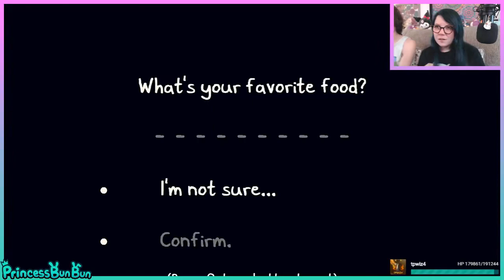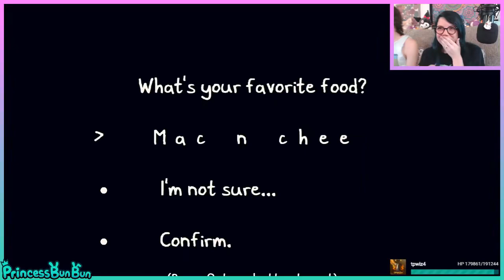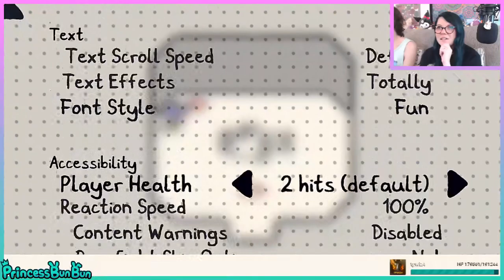Bun plays Chicory: A Colorful Tale - Part 1: A New Wielder!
Welcome to bun's next weekly series - Chicory: A Colorful Tale! This wonderful game came from Finji, the developers of Tunic and I Was a Teenage Exocolonist, and is one of the cutest adventure games ever! You play as Mac N Chee, a dog with a paintbrush to color the world, and adventure through a colorbook adventure and paint the world! Bun played this game right on release in the middle of 2021, so it's taken a while to edit this one, but I hope you all enjoy it!

This playthrough was exceptionally meaningful for bun, so I (sio) took a lot of time with this playthrough and left in the coloring as smoothly as possible! I was able to leave in all of bun's coloring as she adventures through the game, but there's so much more to this playthrough that she might end up following this up! (For example, there's an entire art academy with 20+ art classes that bun missed lol)

edited by @siokedelic